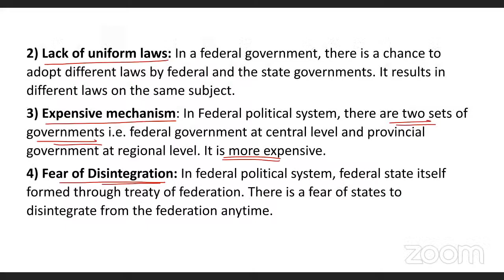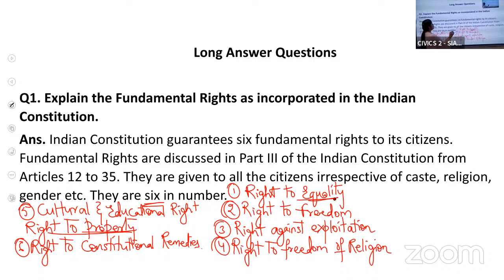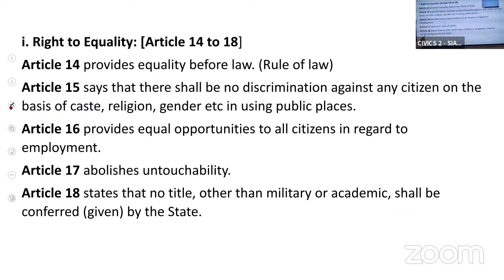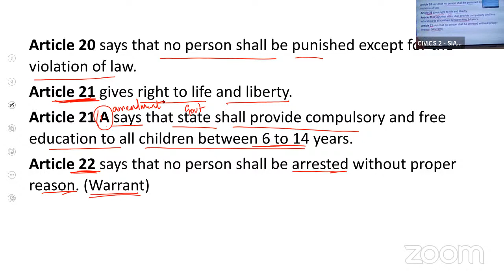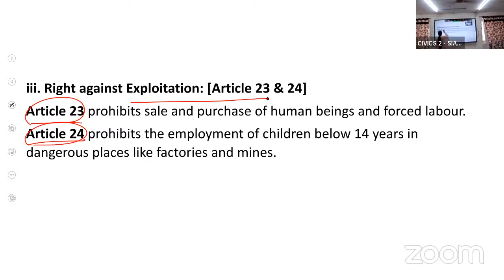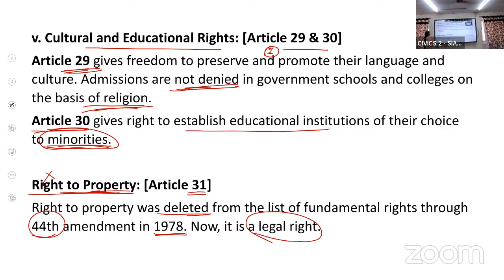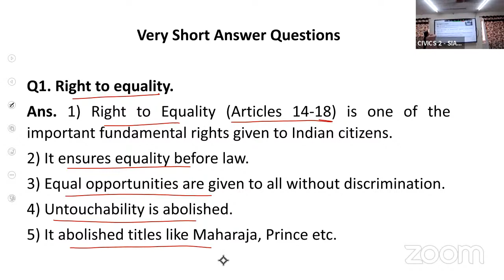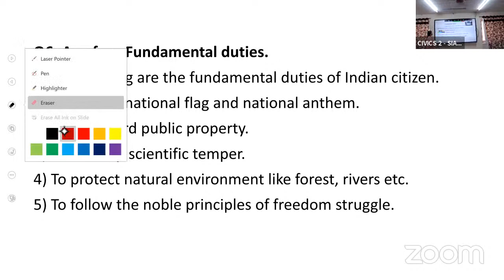CIVICS 2 SIASAT MS INTENSIVE SUPPLEMENTARY COACHING 30 5 2023